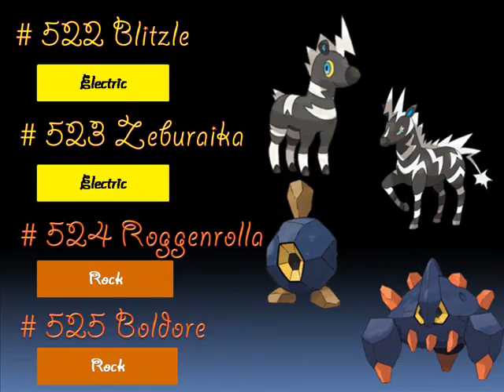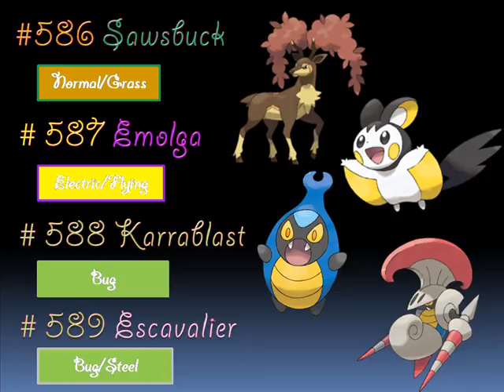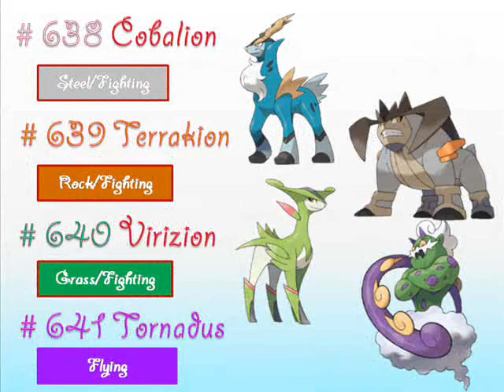The Unova Region Pokemons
Music: Cori Yarckin: Together We Will Make A Promise (9th Movie Ending)